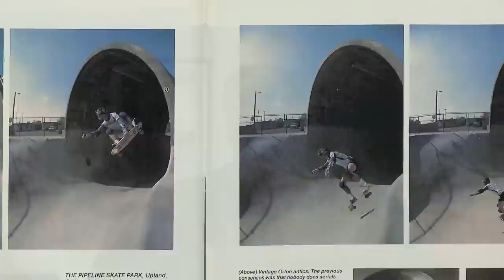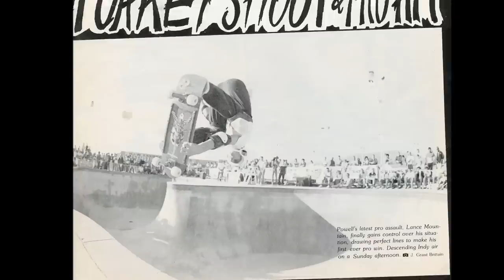Loveletters Season 9: Airs | Jeff Grosso's Loveletters to Skateboarding | VANS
Grosso talks about airs and the people who do airs and all the different kinds of airs. This is a loveletter to getting into the air.